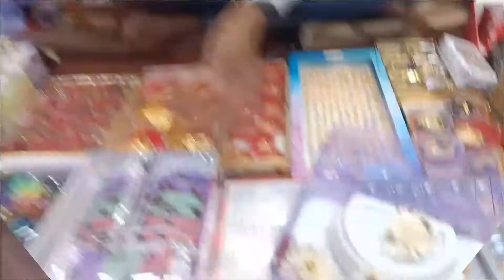Cheapest Imitation Jewellery मात्र 7₹ से शुरू Cosmetic Hair Accessories सस्ता से सस्ता Wholesale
कॉस्मेटिक्स एण्ड आर्टीफिशियल ज्वैलरी
थोक विक्रेता
शोप नं. 31 पुल कुतब रोड, नियर एम.सी. डी. कार पार्किंग, सदर बाजार, दिल्ली-06

आर्टिफिशियल ज्वेलरी का होलसेल बिज़नस

पूरी मार्किट में सबसे सस्ते रेट की गारंटी |
अपना 99 store खोलेंcheapest artificial

भागलपुर में मिलती है यहां पर इतनी सस्ती

करवाचौथ नवरातरी की तैयारी || मेरी सारी

Bollywood Style Kundan Jewellery

सबसे सस्ती घड़ी मात्र ₹12 से Cheapest

सिर्फ एक चूड़ी से बनाएं किचन या बाथ

Bollywood Style Jwellery in

गारंटी वाली पीतल की ज्वेलरी Artificial jewellery

असली पीतल बैंगल्स ₹15 से | Pure patari market Sadar Bazar

दिवाली सेल 40 रु में साड़ी घर बैठे मंगाए

दुल्हन सेट 1 पीस भी मंगाए Dulhan सदर बाजार

50 पैसे पायल, 5रु ब्रा, 2.50, पैसे पेंटी 5

धूमधाम से करो त्योहारों की शॉपिंग सदर बाजार दिल्ली
आज देखो ब्रांडेड आइटम और त्योहारों  सामान कहां मिलता है

Fancy thoda

करवाचौथ की special fancy bangles

सस्ता से सस्ता कॉस्मेटिक आर्टिफिशियल

Bridal Chura मात्र 7₹ से शुरू Wholesale Oxidised
दिवाली लाइट मात्र 12/-₹ | Diwali lipstick

गारंटी वाली पीतल चूड़ियां Golden

इससे सस्ता चूड़ा कंही नी Bridal chur market sadar bazar delhi

मात्र ₹2 से शुरू घर बैठे आर्डर करें आर्टि

Necklace Set | Payal wholesale

सुहाग चूड़ा ₹45 से शुरू / Suhag Chud

त्योहारों की शोपिंग रुई मंडी से | Rui Mandi Sadar Bajar

3 रूपये दर्जन से शुरू Cosmetic and jewellery lipstick nail polish necklace

Mangalsutra wholesale market

DIWALI WHOLESALE CANDLE

Bridal Jewellery Wholesale Market

Oxidiesed Jewellery Manufactu

करवा चौथ स्पेशल साड़ी 2022

ऑनलाइन बेचने पर 4 गुना मुनाफा

पायल, चुटकी, सिंदूर, कॉस्मेटिक, ज्वेलरी

सुबह 08.16 बजे वाला सदर बाज़ार पटरी मार्केट

Buy Bridal And Designer Leheng

AD Jewellery के बड़े मैन्यूफैक्चरर

मुंबई का सबसे सस्ता ज्वेलरी मार्केट |

बच्चो की गुड़िया खरीदे होलसेलर से

1 पीस Courier से घर मंगाए

Best Jewellery Wholesale Market Sadar Bazar

1 पीस ज्वैलरी भी मिलेगी रीटेल में

Jaipur jewellery wholesale market

मनियारी सामान के थोक विक्रेता Farid salmani

7 रू दर्ज़न से काँच चूड़ी ख़रीदे Sadar Bazar Delhi

0.25 पैसा में, Bangles, Neckles, Cosmetic jewellery

ब्राइडल राजपूती गहने इतने कम रेट में

Birthday Decoration का सामान मान

लेज़र और सेंसर युक्त स्मार्ट खिलौने |

कलीरे ₹20 में खरीदे Bridal Kalire

New readymade garments

घर बैठे एक सेट ऑर्डर करो

बैग के सबसे बड़े होलसेलर / Cash On delivery

SADAR Bazar का सबसे बड़ा बैंगल्स स्टोर अब

मात्र ₹1 से शुरू मार्केट से सस्ता सामान

Imitation Jewellery Cosmetic

पर्स सिर्फ 30₹ में Ladies Purse Wholesale market sa adar Bazar

1 रूपये से शुरूआत Cosmetic and

सबसे सस्ती राजपूती ज्वेलरी biggest

4 Rs se kanch ki chudi wholesal

Diwali LED light, Diwali special

सिलिकॉन मोल्ड की अलग अलग डिजाइ

Antique Jewellery Collection | I

पानीपत की मशहूर रजाई कंबल फैक्ट्री ।

सस्ते में Best Quality | Artificial jewellery payal necklace earrings wholesale

Ladies Girls Jeans Manufacture

गर्ल्स ब्रेसलेट, लॉकेट ₹15 में खरीदे 5

1 रुपए से शुरू पायल बिछियां कांगा सी

सुहाग चूड़ा ₹50 में सीधे फैक्टरी से | Bri

सस्ता सोना खरीद लो ||

1 पीस ज्वैलरी भी मिलेगी रीटेल में
सस्ती ₹10 सबसे  Cosmetic and Jewellery, Wholesale Market Delhi, sadar bazar सदर बाजार की ज्वेलरी

500 रुपये का ऑर्डर करें घर बैठे cosmetic and jewellery wholesale market sadar bazar delhi

::::::::::::::: चेतावनी ::::::::::::::
ये विडियो केवल शिक्षा के उद्देश्य से बनाई गई है और बाज़ार की जानकारी देना के लिए बनायीं गयी है  Fardeen World Vlogs channel किसी भी तरह से paid promotion नहीं कर रहा है _____________________________अगर कोई भी ग्राहक सामान खरीदने से पहले अपने विवेक ओर समझ का सहारा जरूर ले किसी भी तरह के नफा नुकसान की जिम्मेदारी आपकी अपनी होगी Fardeen World Vlogs channal or youtube की किसी भी तरह से जिम्मेदार नहीं होगा

;;;;;;;;;;;;;;;;;;;;;Fardeen World Vlogs;;;;;;;;;;;;;;;;;;;;;